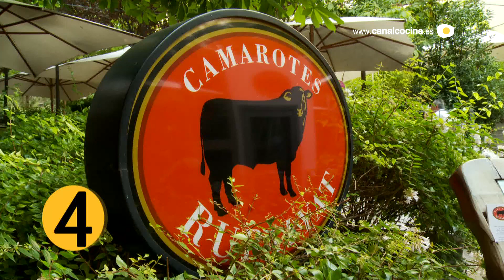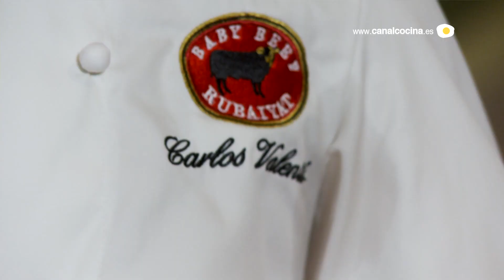Nuestras sugerencias cocina con niños en el restaurante Rubaiyat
Dentro del restaurante Rubaiyat tienen lugar las experiencias Rubaiyat, entre las que se encuentra la posibilidad de cocinar con niños.
Carlos Valentí es el jefe de cocina de este restaurante, que también incluye en sus experiencias catas de vino, cocina con mayores, etc. Estos cursos son gratuitos para los clientes del restaurante.
En el taller de Cocina para niños, cada uno preparará un Rollito de verduras de primer plato, una Hamburguesa de pescado de segundo y un Helado de frutas de postre. Después de cocinar, todos se comerán lo que han cocinado.
De esta forma, los niños aprenden la importancia que tiene una buena alimentación.